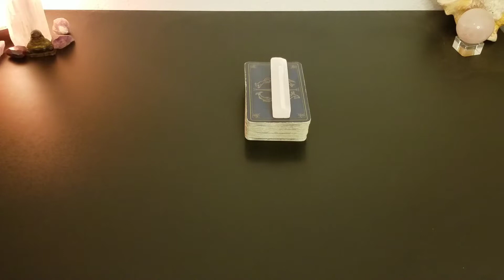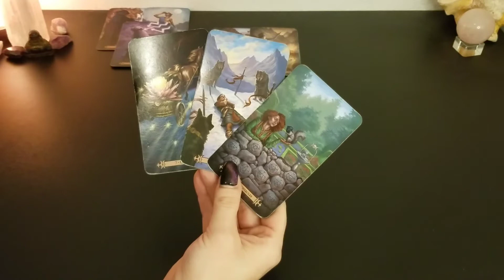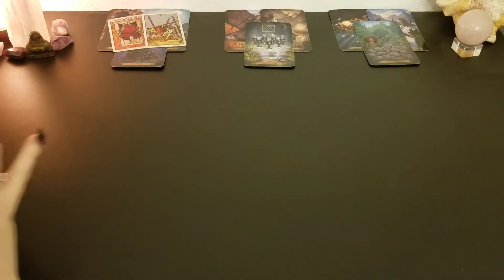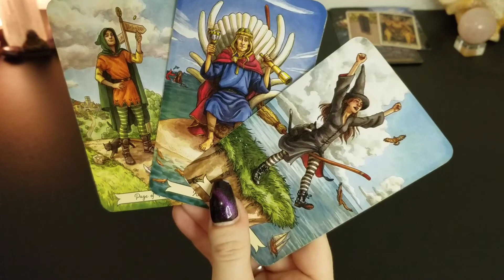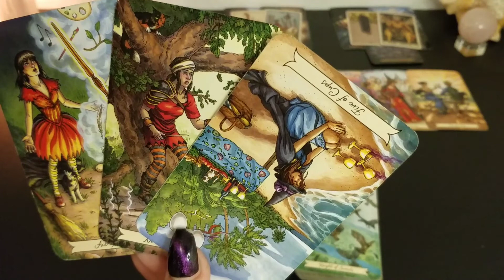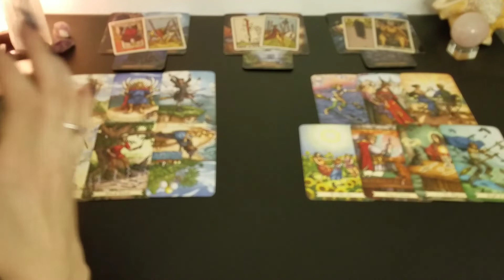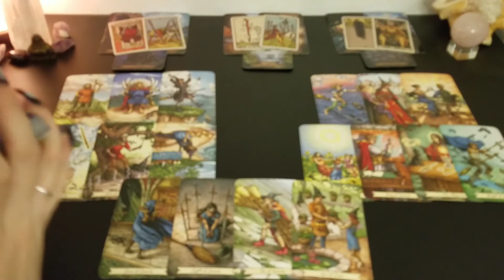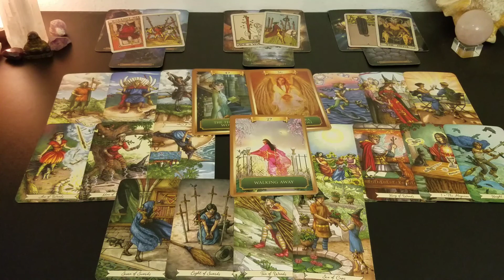♍️ Virgo | Coming back for a 10th chance. Walk away. | 💔 tarot 📚 | July